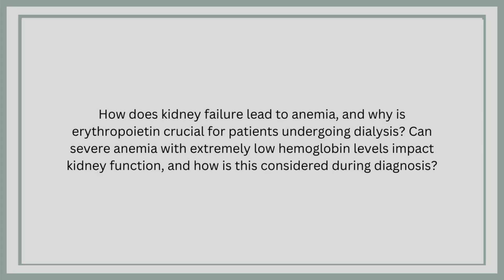Does Anemia Affect Your Kidneys? | Dr Maran on Kidney problem giving rise to Anemia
In this video, Dr. Maran discusses whether anemia can affect the kidneys. He clarifies that, generally, anemia does not harm the kidneys, but the opposite is true—kidney failure can lead to anemia. The kidneys produce erythropoietin, a hormone essential for the production of red blood cells (RBCs). This is why individuals with kidney failure who undergo dialysis often receive erythropoietin injections.

However, Dr. Maran mentions that extremely severe anemia, with hemoglobin levels as low as 2g or 3g, might have a minor impact on kidney function but does not typically cause kidney failure. Therefore, when diagnosing anemia, it is important to consider underlying kidney issues, as they could be a contributing factor.